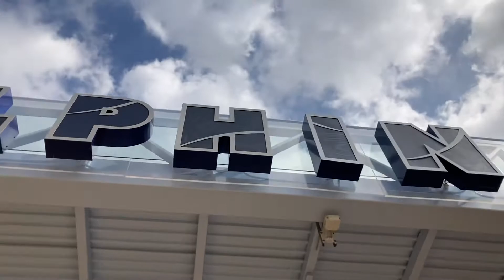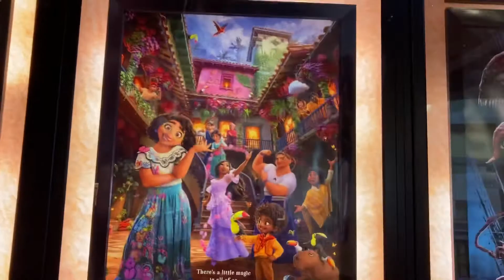Bowlero Bowling Alley February 5, 2022 Vlog #39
This is the vlog where I went to the Bowlero bowling alley at the Dolphin Mall in Miami, Florida. It was filmed on February 5, 2022. I really hope you guys enjoy this video.